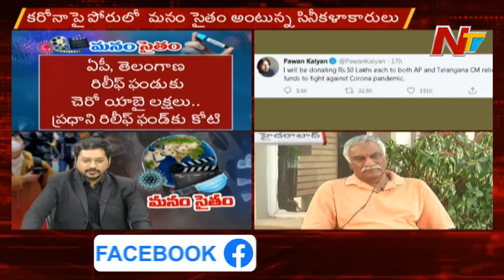పోలీసులు చేస్తుంది కరెక్ట్, వాళ్ళు దేశ ద్రోహులు కంటే ఎక్కువ -Tammareddy Bharadwaj || NTV